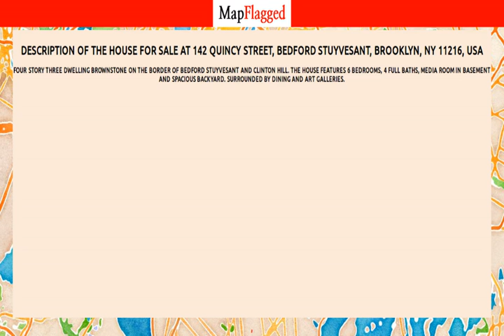NY | Buy house in 142 Quincy Street, Brooklyn, USA | MapFlagged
Following is the detail of house for sale at 142 Quincy Street, Bedford Stuyvesant, Brooklyn, NY 11216, USA:

6 Bedroom
4 Bathroom
.05 Acres
$2,300,000

Four story three Dwelling brownstone  on the border of Bedford Stuyvesant and Clinton Hill. The house features 6 bedrooms, 4 full baths, media room in basement and spacious backyard. Surrounded by dining and art galleries.